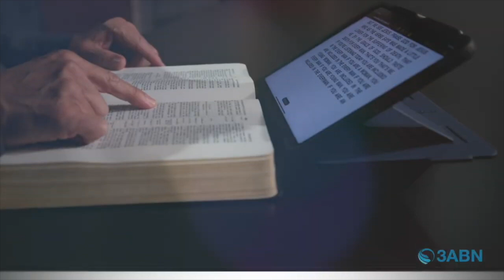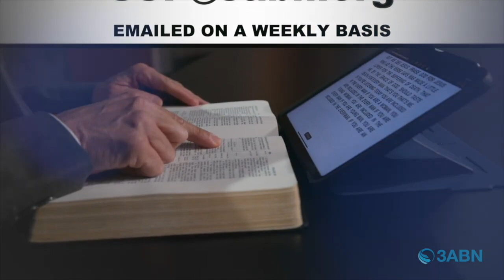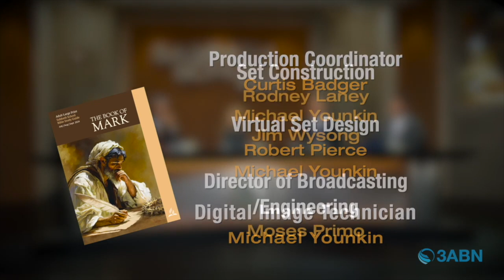Vallejo Drive SDA Church | 3ABN Sabbath School Panel | 8.17.24 | "Teaching Disciples Part 1"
"Teaching Disciples Part 1"